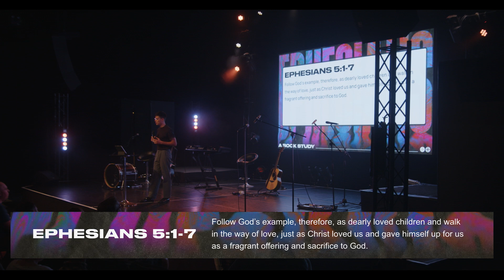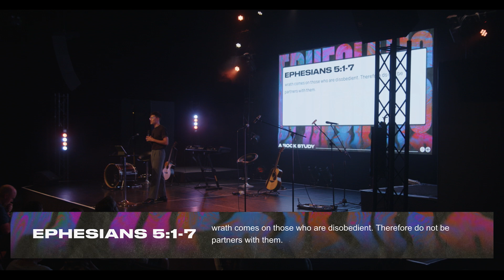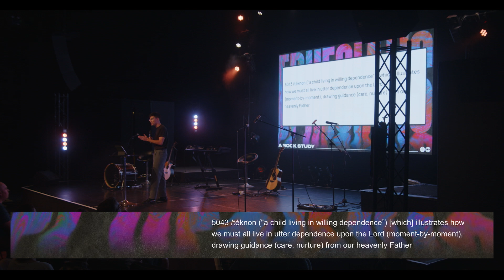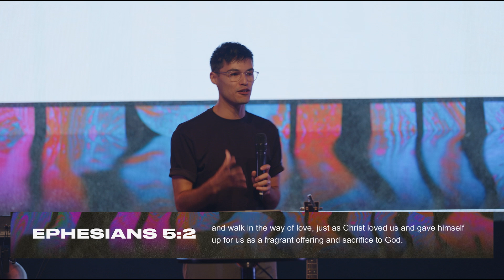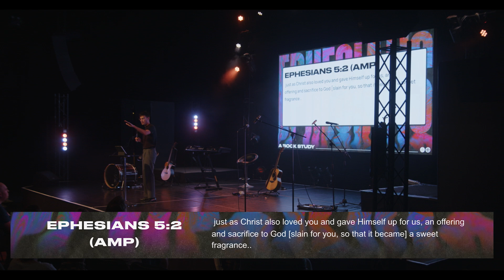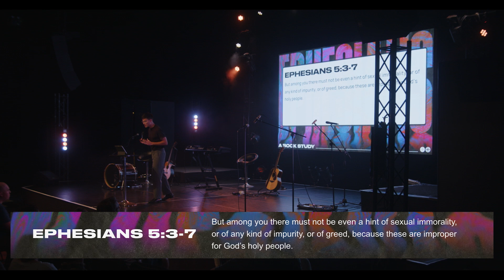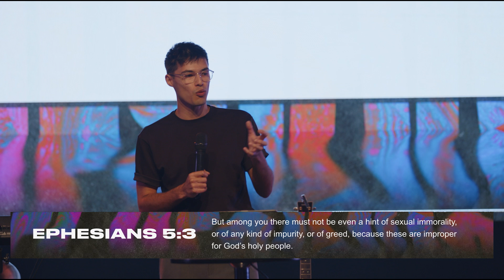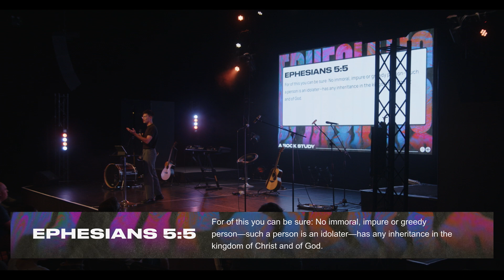Ephesians 5:1-7 // Sam Cousins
Join us for our Church Online at Proclaimers.

† If you have made a decision to follow Jesus or want to learn more about Him